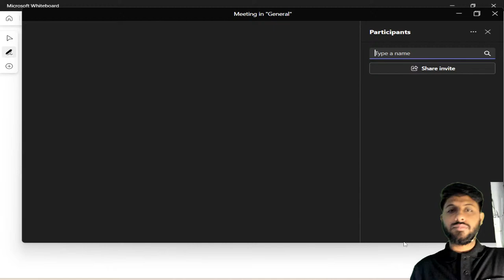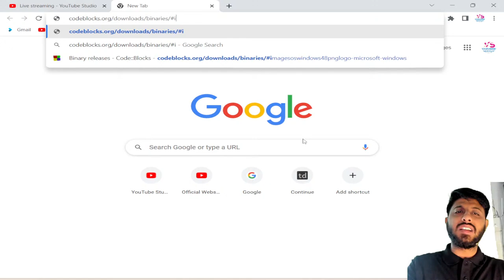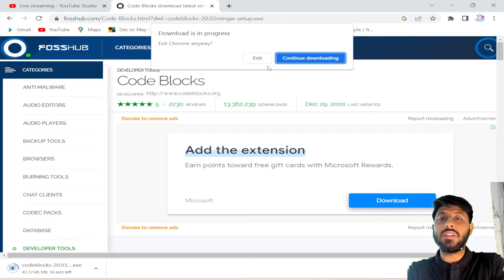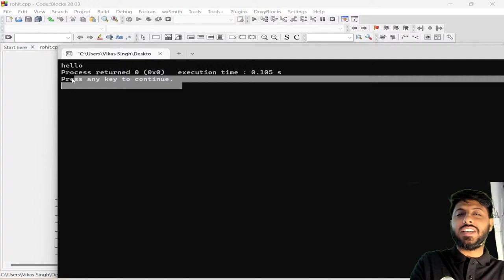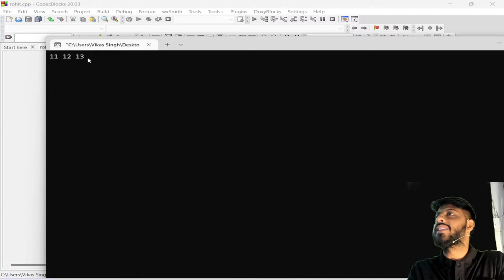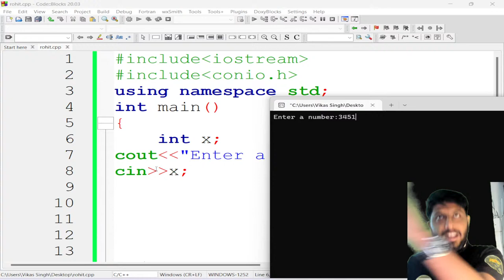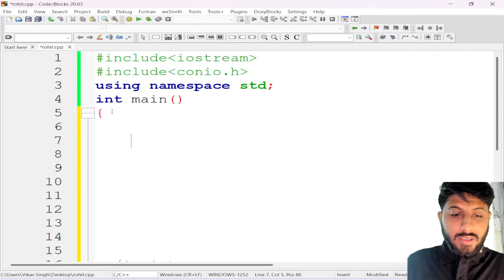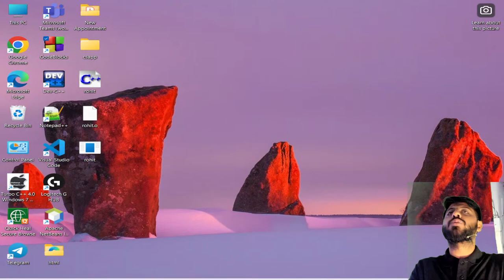Live Lecture 1 | C++ Introduction | History | Using Live Stream by Vikas Singh | Hindi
Logic Building Lecture